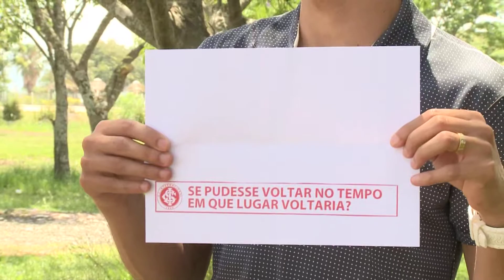Débora Futebol Clube - 04/11/14